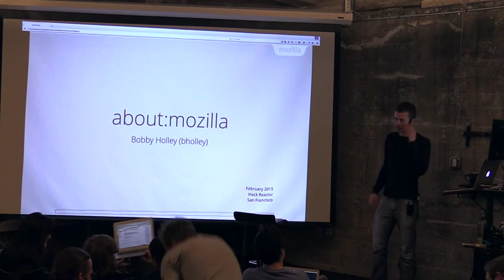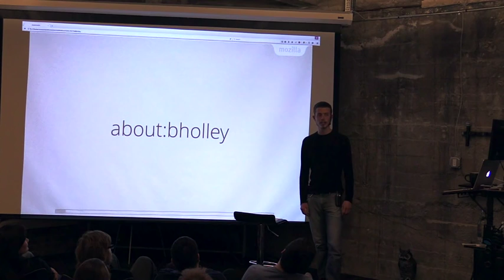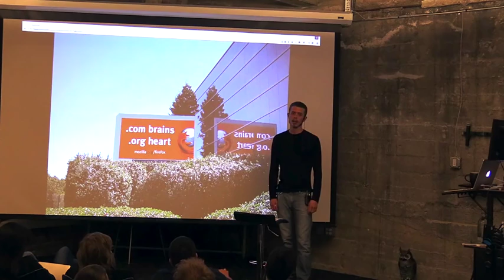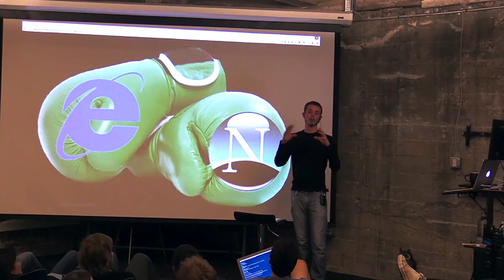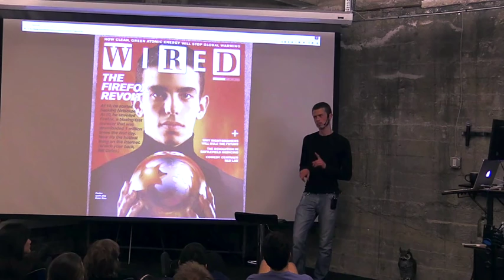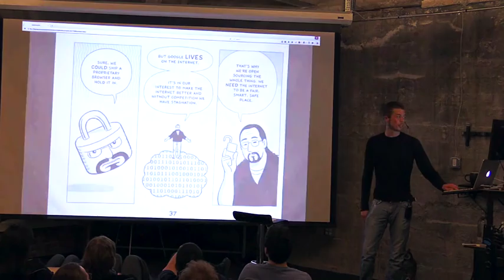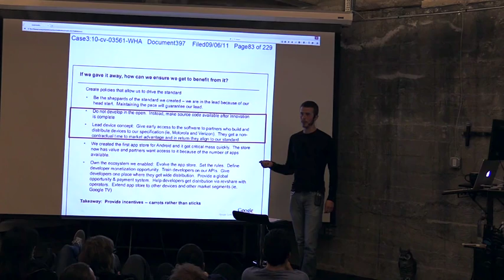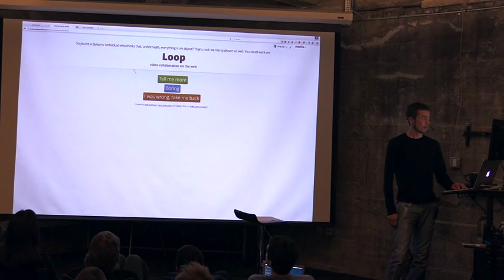Bobby Holley on Mozilla and the Open Web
Mozilla's Bobby Holley speaks at Hack Reactor SF about the history of the Web, why it matters, and how to save it.